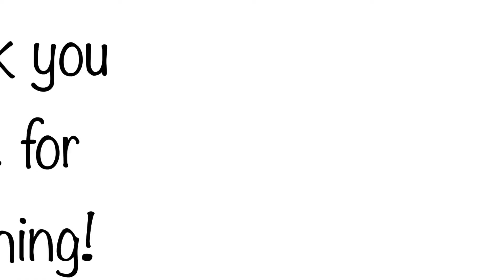BARBECUE PART 2!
This short vlog is part 2 of the Barbecue vlog!